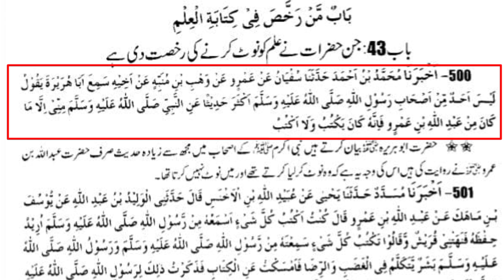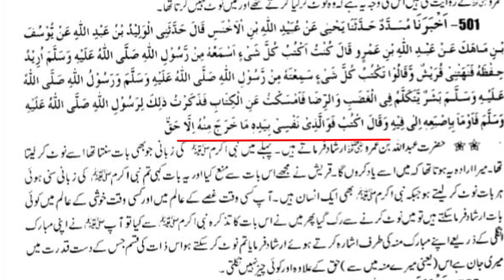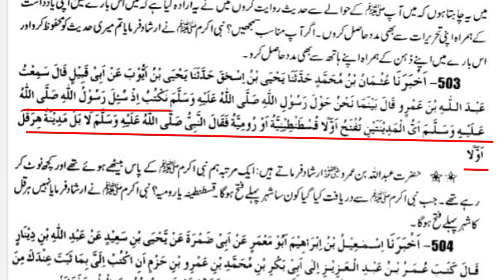kya nbi pak ke zmana me hadees likhi jati thi | Roshan din